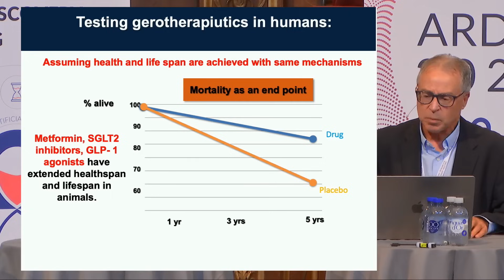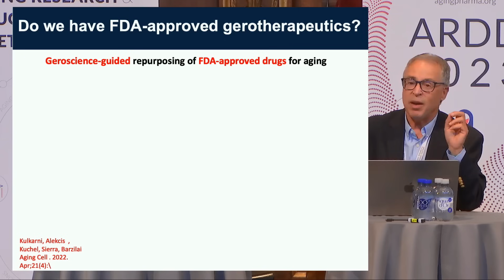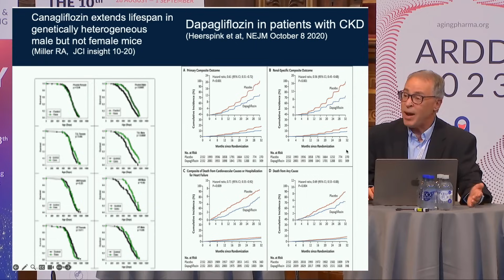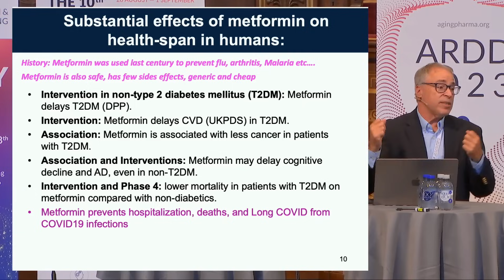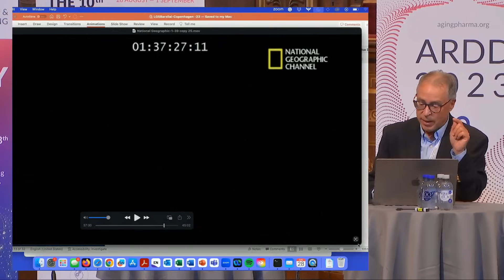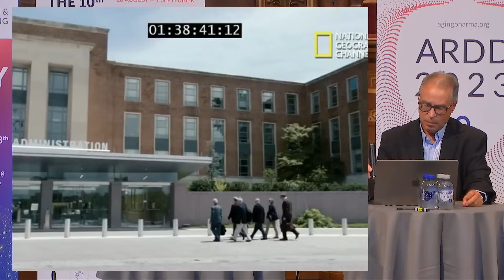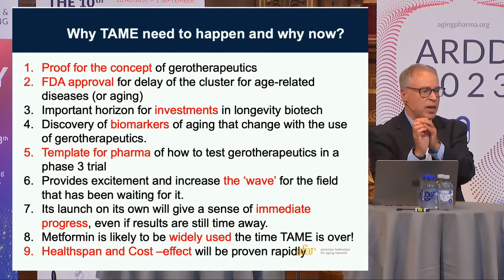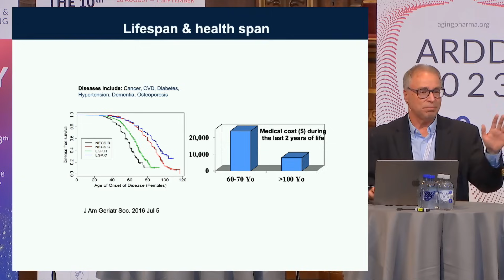TOP 9 FDA-Approved INTERVENTIONS Which Have Potential For AGING Rank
Dr. Nir Barzilai presents about the ranking of FDA-approved interventions potential for treating aging in this clip.